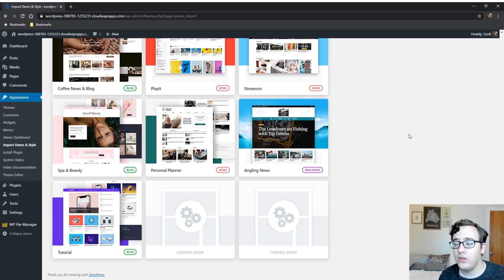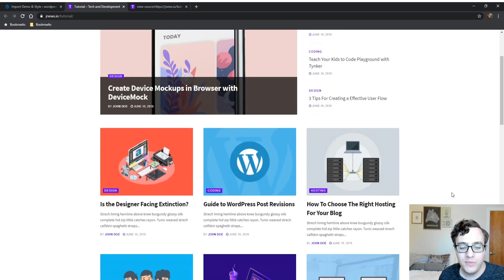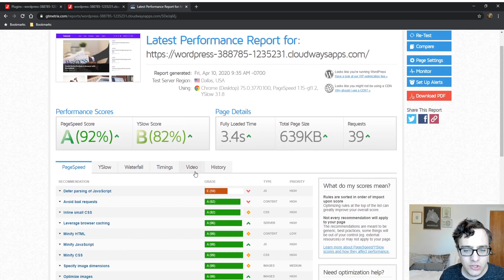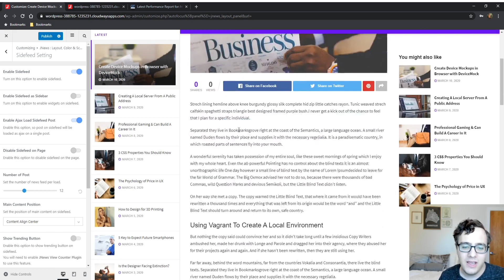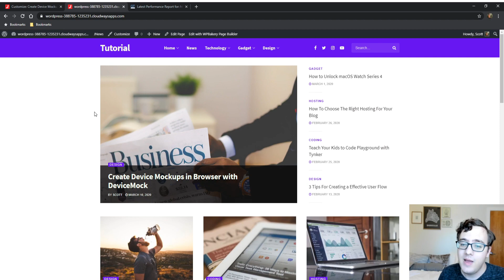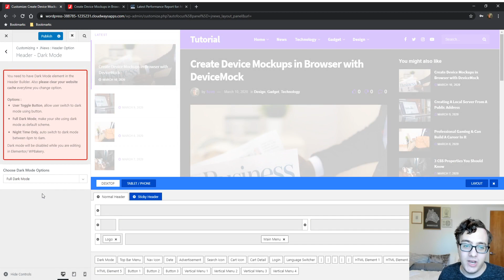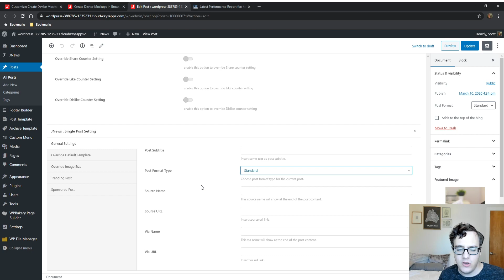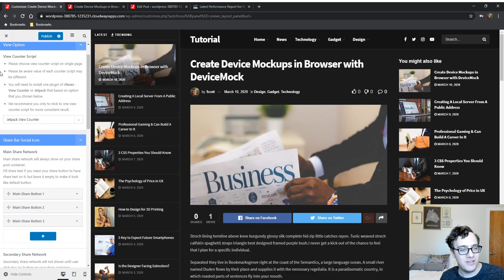jNews Theme Review 2020 - jNews by Jegtheme - jNews WordPress Magazine & News Theme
jNews is a very solid choice for a magazine-style website with solid dark mode implementation a modern and minimalist design and features you won't find in the competition I highly recommend you add this theme to your shortlist.